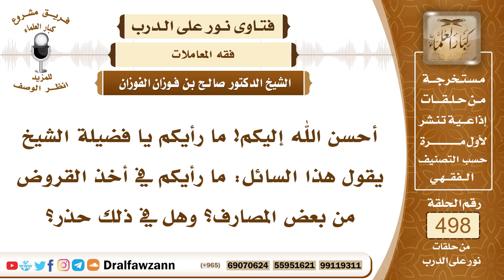7400- حكم أخذ القروض من بعض المصارف - الشيخ صالح الفوزان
"7400- أحسن الله إليكم! ما رأيكم يا فضيلة الشيخ يقول هذا السائل: ما رأيكم في أخذ القروض من بعض المصارف؟ وهل في ذلك حذر؟
الجواب: الجواب: القروض التي فيها زيادة، المصارف لا تقرض إلا بالزيادة، فهي قروض ربوية حرام، القرض لا يكون فيه زيادة مشترطة، إنما يرده بحاله من غير زيادة مشترطة، وهي تسمى القرض الحسن، وأما القرض الاستثماري فهذا ربا فلا يجوز، وهو ما تزاوله البنوك.
السيرة الذاتية:
للاشتراك في قناة الشيخ صالح الفوزان

14_ الشيخ محمد أمين الشنقيطي
يتيوب

15_سماحة المفتي عبد العزيز آل الشيخ
 يوتيوب

رئيس الفريق
لمشروع كبار العلماء